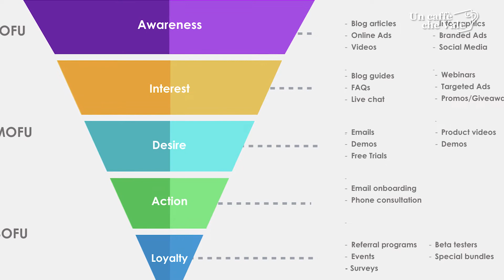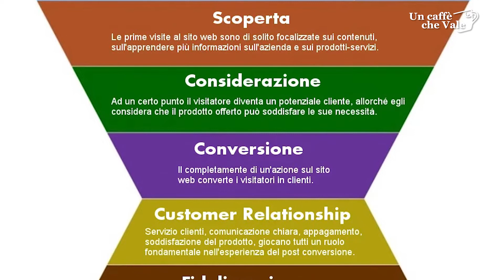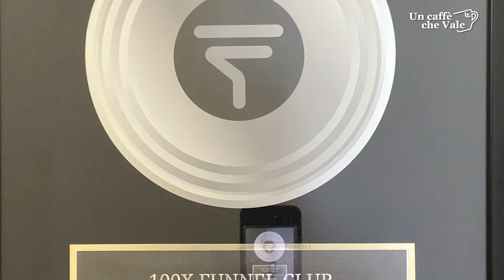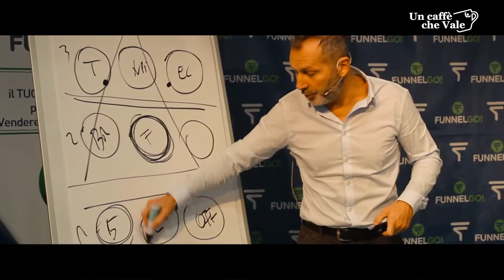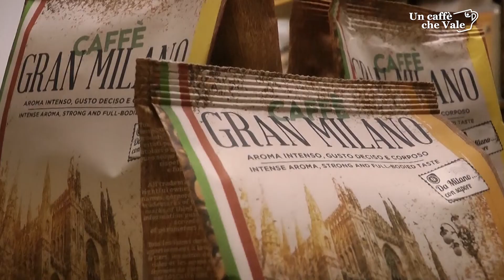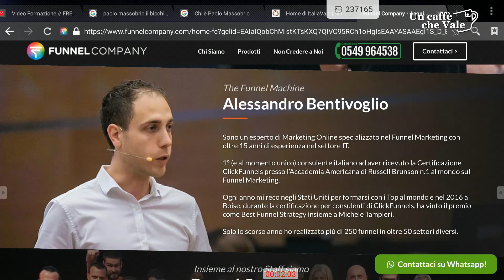Un caffè che vale con... Alessandro Bentivoglio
Alessandro Bentivoglio è stato l'ospite della puntata di uncaffechevale di

👉 in prima visione alle ore 18:30.

Imprenditore, formatore e consulente di web e marketing per aziende e startup. Ha sviluppato un’esperienza di oltre 15 anni nei settori del marketing online e del web specializzandosi in funnel marketing.
Aiuta gli imprenditori a diventare autonomi nella creazione e gestione del proprio sistema di marketing. Tutto con un solo obiettivo: portare più clienti e fatturato al tuo business.

⁠✅ Se hai perso la puntata “𝗜𝗹 𝗳𝘂𝗻𝗻𝗲𝗹 𝗺𝗮𝗿𝗸𝗲𝘁𝗶𝗻𝗴” guardala qui per saperne di più.